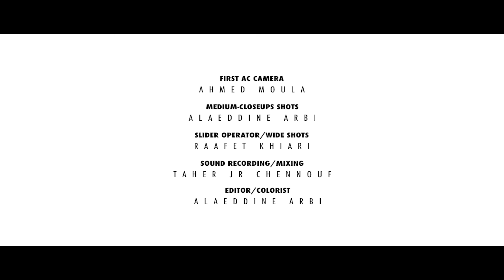EMOsession vol1, Slim Ben Ammar- Ye zdigi